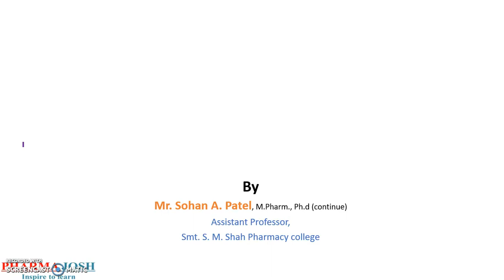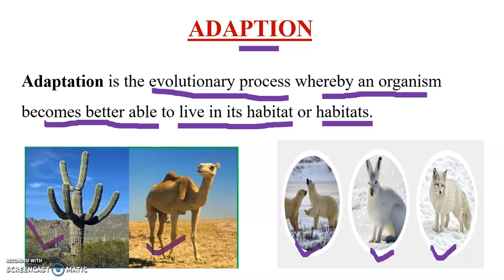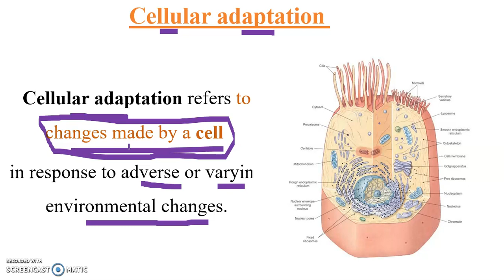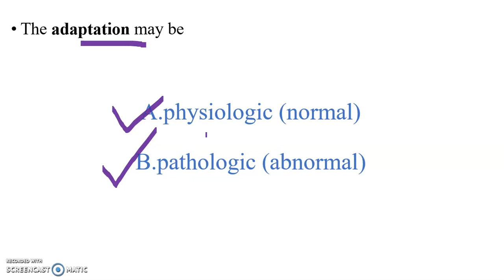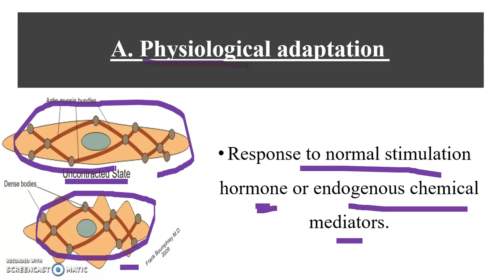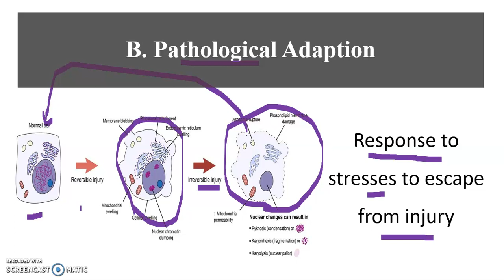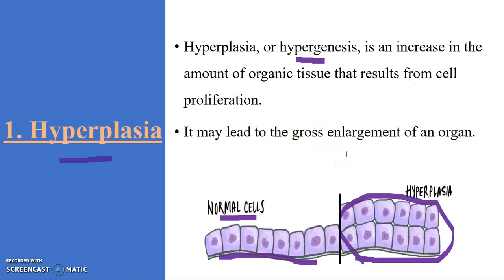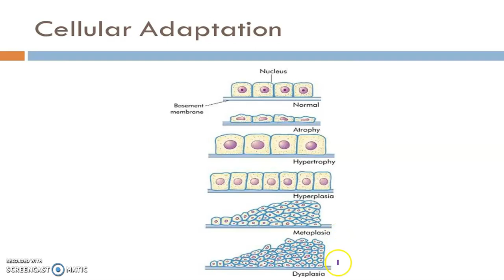CELLULAR ADAPTION ll CELL INJURY ll SOHAN PATEL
Cellular adaptation refers to changes made by a cell in response to adverse or varying environmental changes.

The adaptation may be
a. physiologic (normal)
b. pathologic (abnormal)

The four basic types of cellular adaptation
1. Hyperplasia
2. Hypertrophy
3. Atrophy
4. Metaplasia